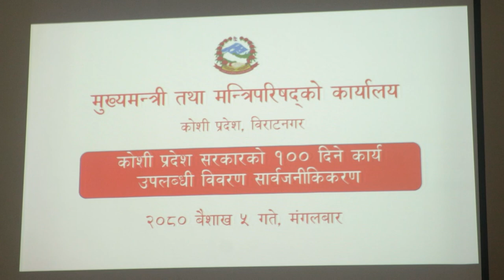प्रदेश सरकारको १०० दिन